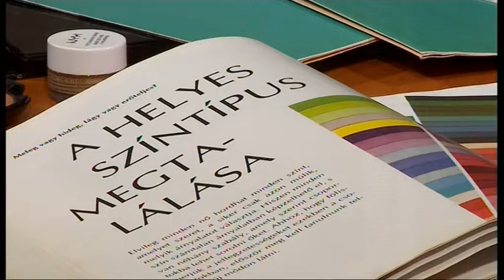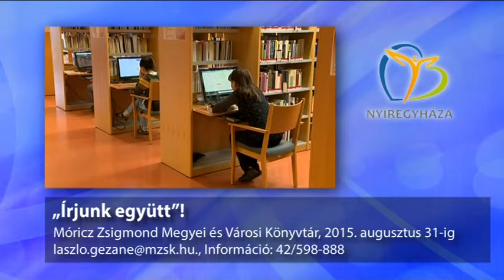Szieszta július 31-én a Nyíregyházi Televízióban, 1. rész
Szórakoztató beszélgetések péntek délutánonként.